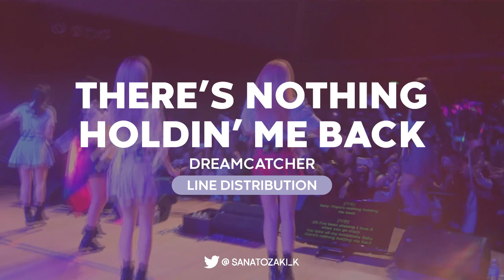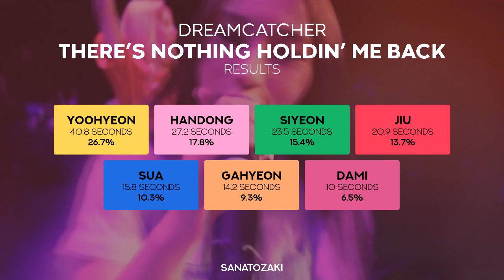Dreamcatcher (드림캐쳐) - There's Nothing Holdin' Me Back | Line Distribution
Artist: Dreamcatcher (드림캐쳐)
Song: There's Nothing Holdin' Me Back (by Shawn Mendes)
Released: 2018